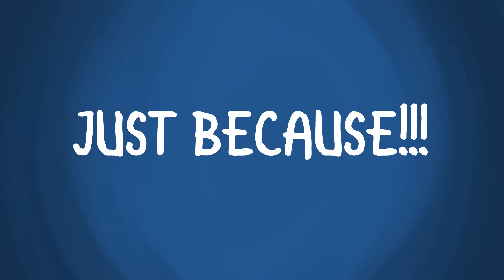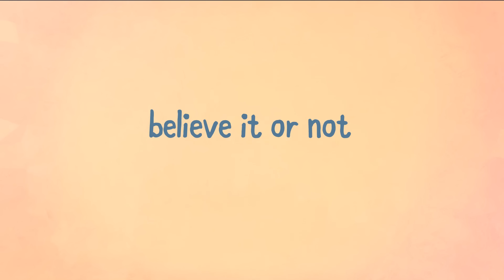MY DAD HATED MY BOYFRIEND (Story Time)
My dad was super overprotective and technically I wasn't allowed to have a boyfriend. BUT YA KNOW...